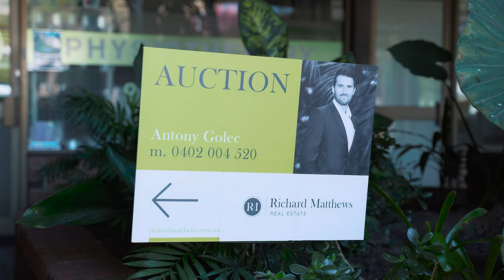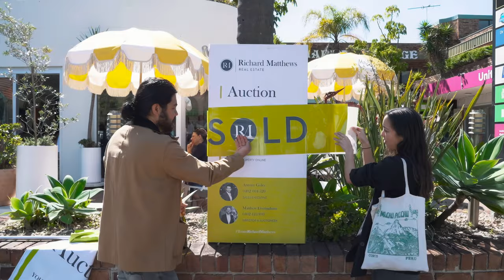[TeamRichardMatthews] 2/39-45 Norton Street, Leichhardt with Matthew Everingham & Antony Golec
[TeamRichardMatthews] 2/39-45 Norton Street, Leichhardt with Matthew Everingham 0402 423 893 & Antony Golec 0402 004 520